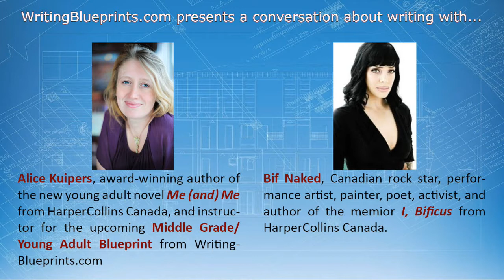Author Alice Kuipers Interviews Bif Naked About Her Memior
Award-winning young adult author Alice Kuipers interviews rock icon Bif Naked about her memoir I, Bificus